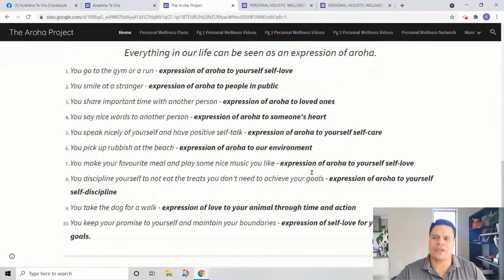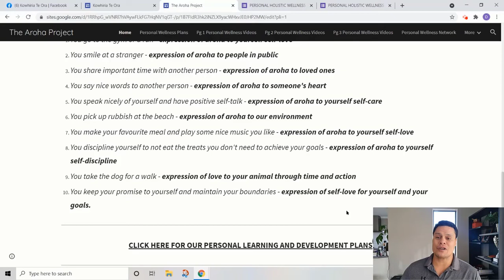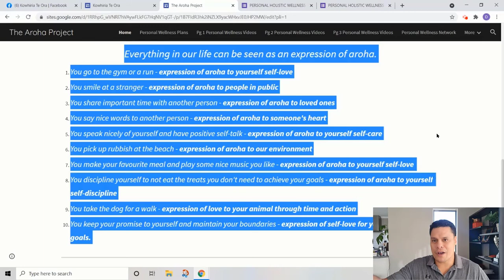The Aroha Project